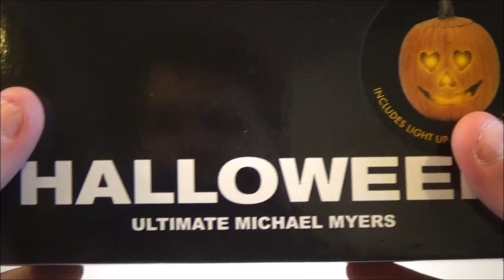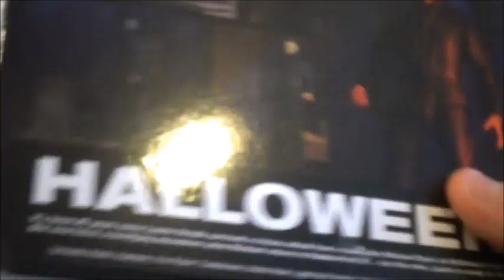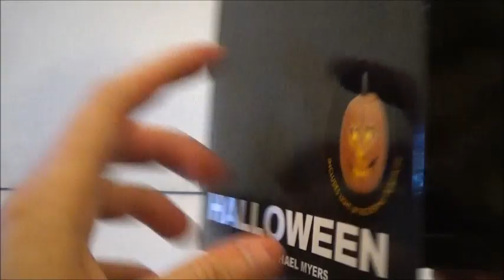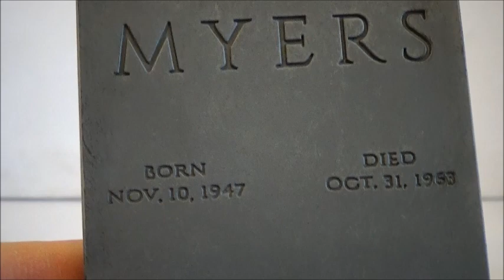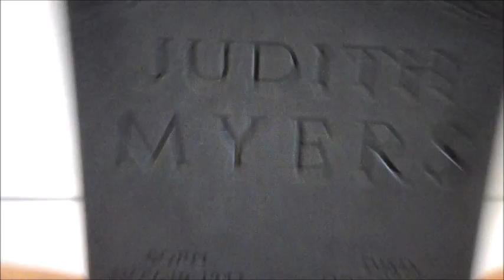NECA Halloween 2018 Micheal Myers figure review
In today's video we take a look at the NECA Micheal Myers from the newest Halloween movie, Halloween 2018. I really like this figure my only problem with it is the hands which were seriously one of the hardest things do get in the figure. Let me know your thoughts on rather or not you found or want this figure and if you like him or not? Hoping NECA makes more Micheal's. Do you like this figure?
"Happy Halloween, Micheal"- Laurie Strode